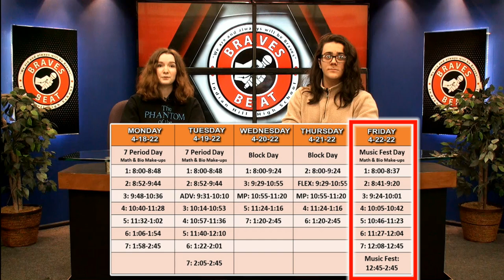Braves Beat: Season 22: Episode 13: April 22, 2022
CAPA film camp